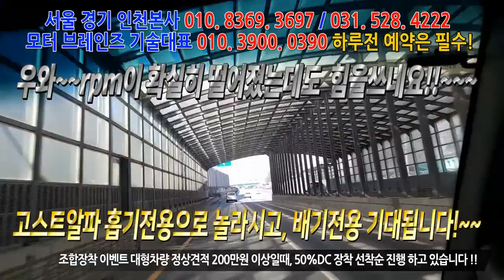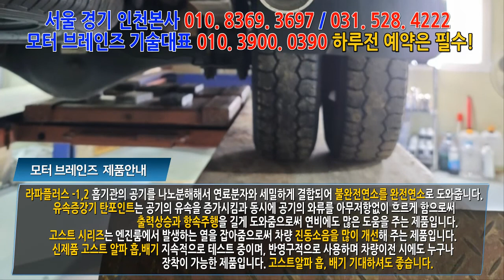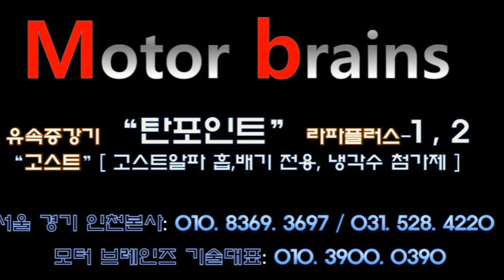[모터 브레인즈] 포터2 17년 115%조합셋팅후 테스트주행 1부영상!~~~~모터브레인즈 031. 528. 4220 자동차매연 개선 / 자동차 출력개선/ 자동차연비 개선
유튜브 검색창 "라파김태웅" 치시고 구독신청 하시면, 매일매일 업로드 되는 모터브레인즈의 영상을 실시간으로 시청 할 수 있습니다! 본사서울경기인천 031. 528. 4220 / 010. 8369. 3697 모터브레인즈 기술대표 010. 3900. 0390